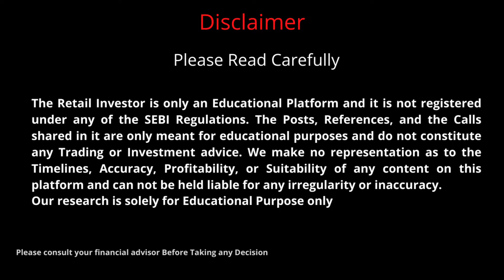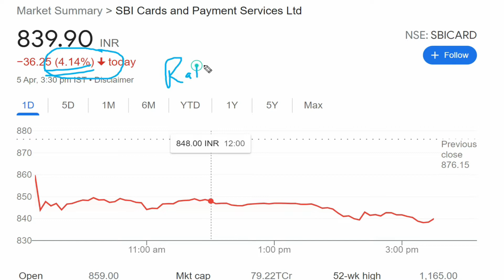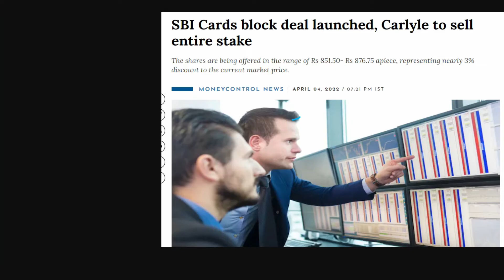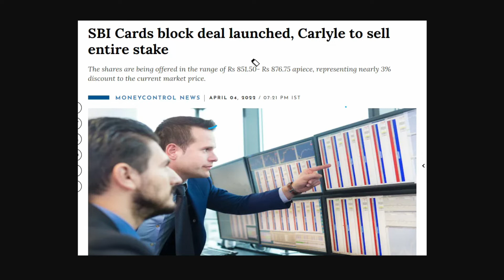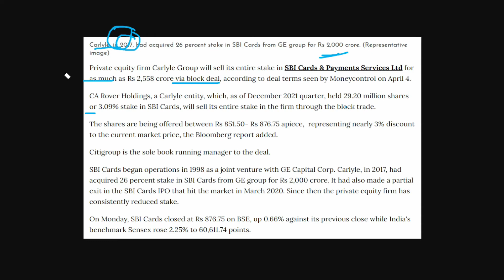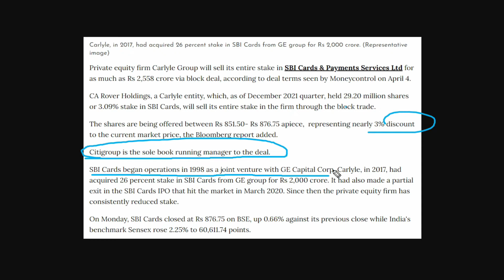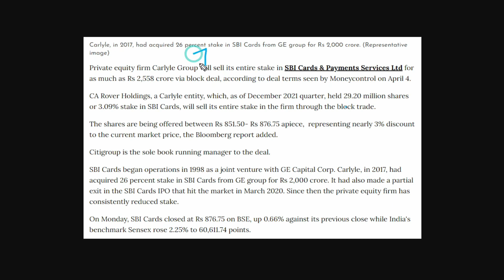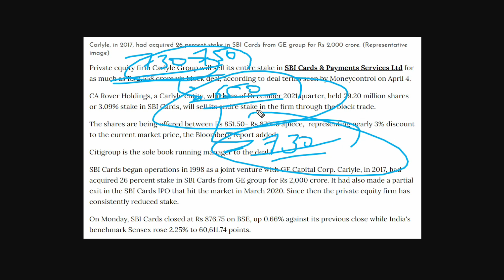SBI Card Share Latest News | SBI Card Share Latest News Today